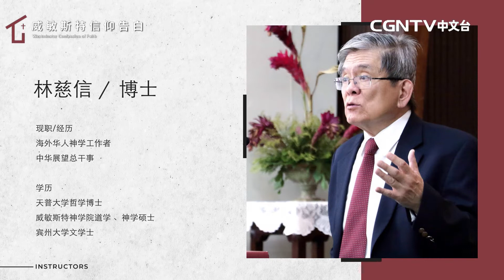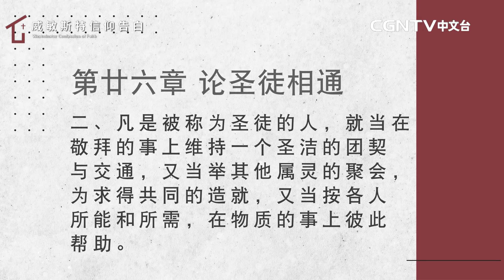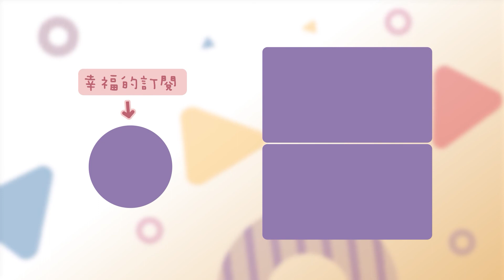威敏斯特信仰告白-039-论教会(2)及论圣徒相通(1)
论教会(2)及论圣徒相通(1)

00:40 第廿五章 论教会
四、这大公教会有时比较显而易见，有时比较不明显。并且，组成这大公教会里的教会，其纯正程度也不一致，乃是根据各教会所教导并接纳的福音教义、所执行的典章、所举行的公开敬拜的纯正的程度多寡而定。

03:41 第廿五章 论教会
五、天下再纯正的教会也难免会有混杂和错谬。有些教会简直不是基督的教会，腐败到一个地步，反倒成为撒但的会堂；虽然如此，在地上总是还有按神旨意敬拜祂的教会。

07:52 第廿五章 论教会
六、教会除主耶稣基督以外没有元首。罗马教会的教皇绝非教会的元首，反倒是敌基督、罪人、灭亡之子，在教会中高抬自己，抵挡基督和一切称为神的。

10:21 第廿六章 论圣徒相通
一、凡借基督的灵，又借着信与元首耶稣基督联合的众圣徒，就在基督的恩典、受苦、受死、复活以及荣耀上有份，并且他们既在爱里彼此联合，便分享彼此的恩赐和所领受的恩典，并有责任透过公开和私下的作为，促使彼此在内在与外在都互相得益处。

18:12 第廿六章 论圣徒相通
二、凡是被称为圣徒的人，就当在敬拜的事上维持一个圣洁的团契与交通，又当举其他属灵的聚会，为求得共同的造就，又当按各人所能和所需，在物质的事上彼此帮助。这种圣徒相通要按照神所赐的机会，扩展到各处一切称呼主耶稣之名的人。

奉献帐号：
银行：国泰世华银行(013)华江分行
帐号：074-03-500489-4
户名：社团法人中华基督环球福音网协会